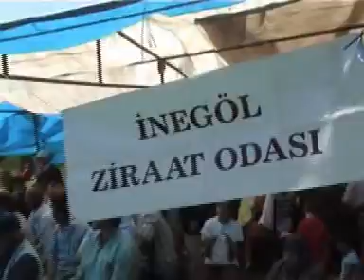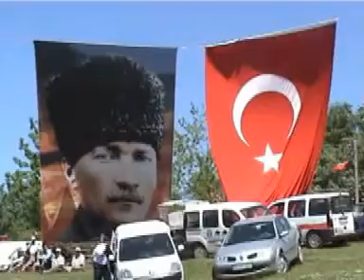inegol superkanal ciftcilergunu 15.05.2007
ÇİFTÇİLER